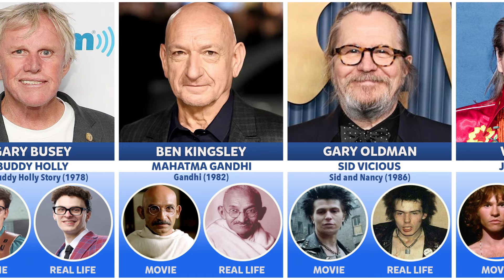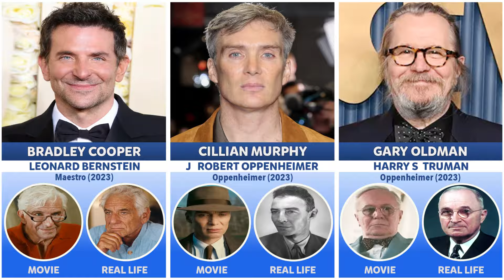Actors Who Have Played Famous People in Movies